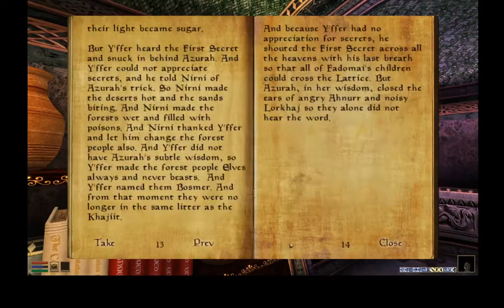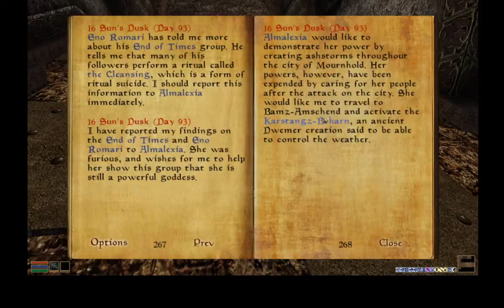Kolus Magpie Does Morrowind (p9)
Continuing fun times in Mournhold. Or it's basement. Maybe it's attic? Does Mournhold have an attic?